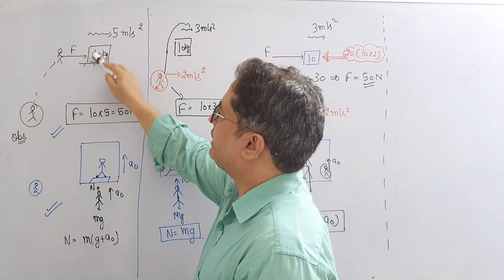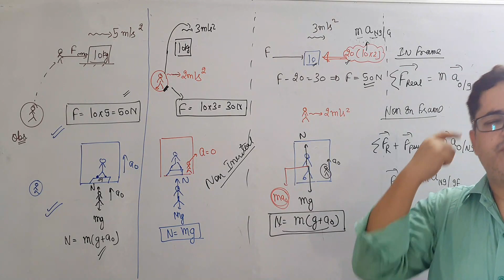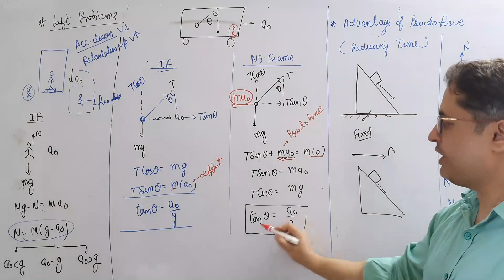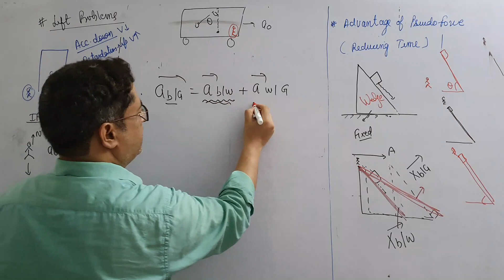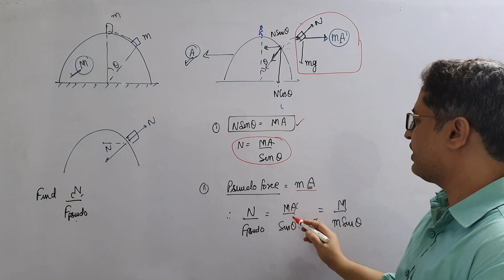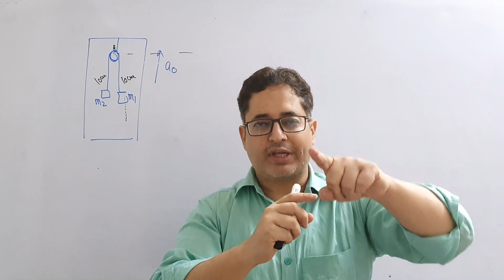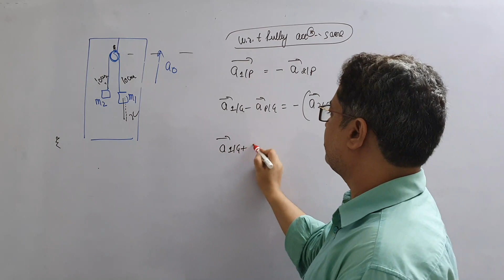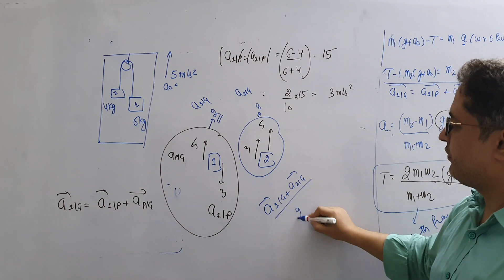NEWTON'S law -application from noninertial frames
PSEUDO FORCE